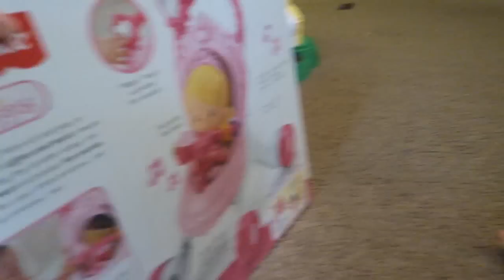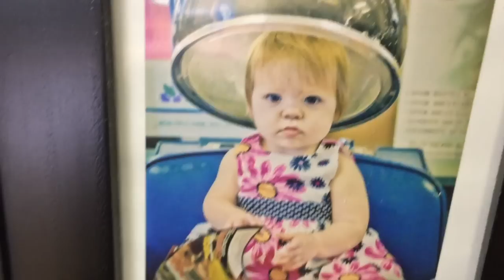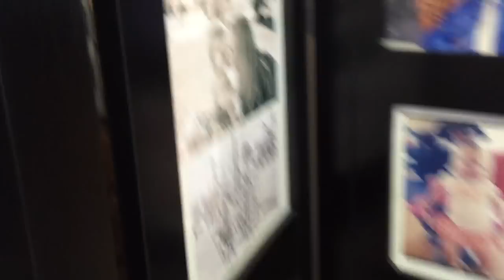HAPPY 1ST BIRTHDAY KLAIRE! │10•2•15 DAILY VLOG